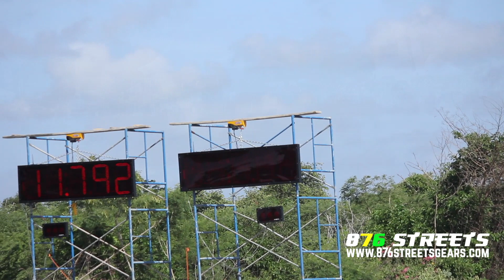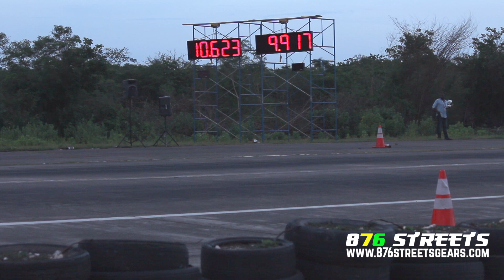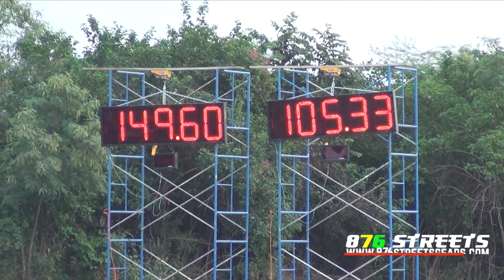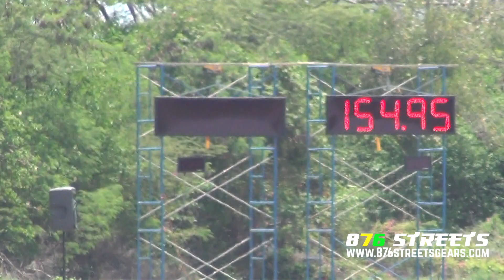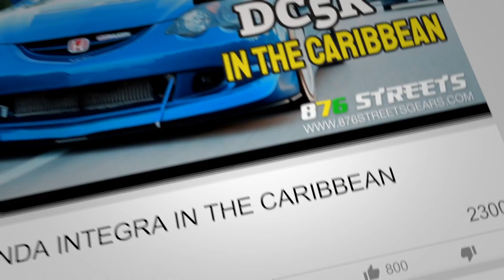Top 5 Fastest Front Wheel Drive in Jamaica || Updated July 9, 2020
The top 5 fastest front-wheel drive (FWD) cars in Jamaica are all here. Kudos to the hard-working teams of Murray's Auto Development (M.A.D) and Ken-T Racing for dominating this coveted top 5 list. Let us know which top 5 you want to see next in the comments.
876 Streets is your #1 source for Jamaican auto lifestyle videos!